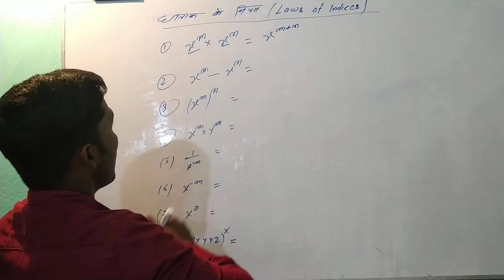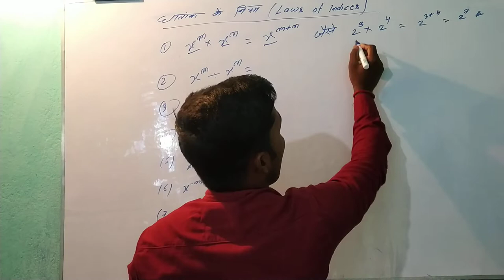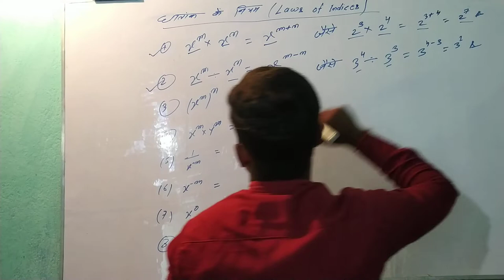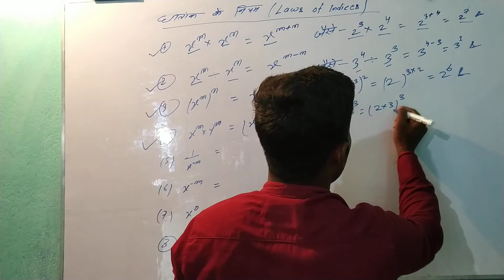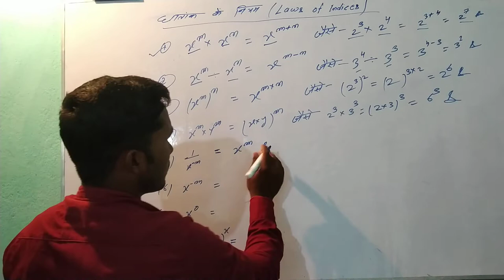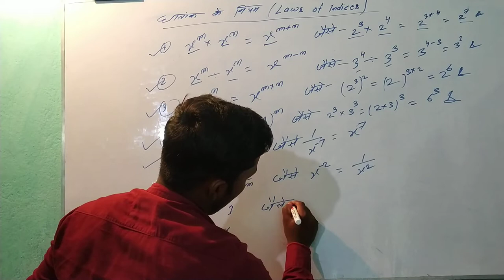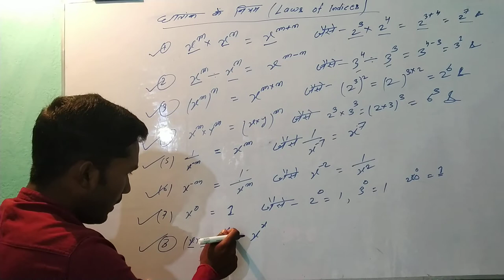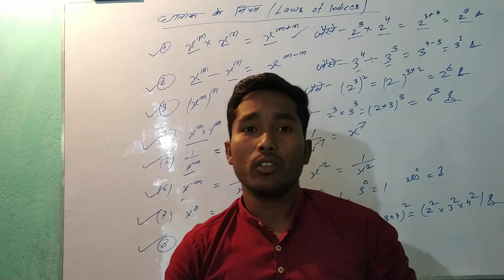घातांक के नियम (Laws of Indices) basic math in Hindi medium class 10th Unit-5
Bhawesh sir